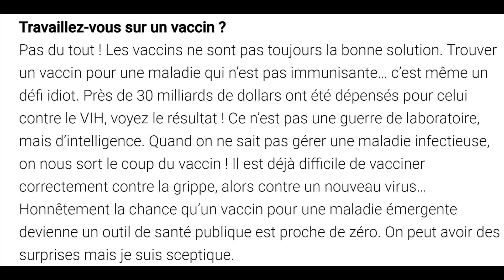Patrick Cohen vs. Pr Raoult et le vaccin : mensonges en direct ?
Dans une récente chronique, Patrick Cohen s'en est pris (encore une fois) au Pr Raoult.

Cette fois, le professeur marseillais est accusé... de ne pas avoir inventé de vaccin contre le coronavirus !

Juste Milieu a mené l'enquête.

- l'article du Figaro sur les mauvaises consignes et aiguilles transmises pour la vaccination
- l’article Juste Milieu sur les graves erreurs de la vaccination en France